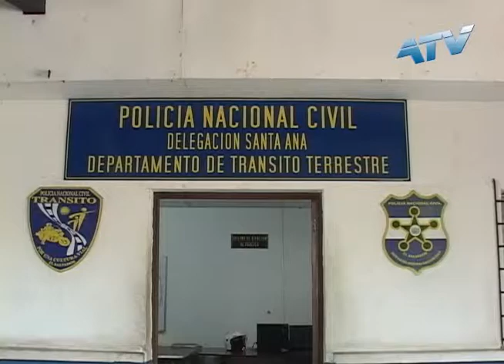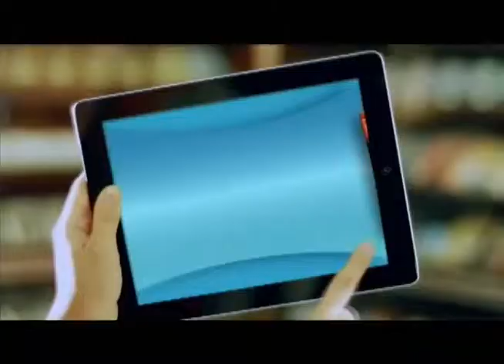CONTROL PAUTA 2 TSE